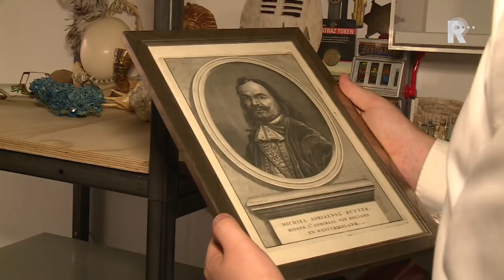Sleutel van graf Michiel de Ruyter op Rotterdamse studentenkamer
Een studentenkamer in Rotterdam herbergt een grote schat. Aan de muur van de rommelige kamer hangt een grote, ijzeren sleutel. Die sleutel geeft toegang tot het graf van de 17de eeuwse zeeheld Michiel de Ruyter, in de Nieuwe Kerk in Amsterdam. &quot;Ik heb hem van mijn opa geërfd&quot;, vertelt student Thijs Meuldijk. Elke dag kijkt hij wel even naar de sleutel. Nog steeds kan hij eigenlijk niet geloven dat het écht is. &quot;Mijn opa zei altijd al dat het de sleutel van het graf van De Ruyter was, maar hij heeft het nooit willen controleren.&quot;Zijn opa, Jan Steinvoort, kocht bijna vijftien jaar geleden het pand aan de Hoflaan op. Dat herbergde het Kralings Museum, waarin onder meer tal van stukken stonden die hadden te maken met De Ruyter. Eigenaar Adrien Elias verzamelde die zaken omdat hij een directe afstammeling van de zeeheld was.Na het overlijden van Elias maakte zijn weduwe Beep Vaes in 1990 van hun woning aan de Hoflaan een museum. Dat bleef tot de dood (2002) van de weduwe bestaan. Daarna was het te koop. Opa Steinvoort was vooral geïnteresseerd in het pand. &quot;De volledige inboedel liet hij veilen, maar de sleutel hield hij&quot;, weet kleinzoon Meuldijk.   TeleurgesteldJan Steinvoort is inmiddels overleden, waardoor het object bij Meuldijk terecht kwam. Opa heeft de sleutel nooit uitgeprobeerd. &quot;Ik denk dat hij bang was teleurgesteld te worden, als de sleutel niet bleek te passen.&quot;Toch was de interesse van Meuldijk niet gelijk gewekt. Pas toen een vriend aan hem vroeg hoe echt &apos;dat ding&apos; nu eigenlijk was, gingen ze op onderzoek uit. &quot;We zagen een filmpje op YouTube uit 1987, van de opening van het graf in de Nieuwe Kerk.&quot; De sleutel waarmee dat gebeurde, leek verdacht veel op het exemplaar dat Meuldijk in handen had. Om de proef op de som te nemen, werd de Nieuwe Kerk gemaild. &quot;Of we misschien langs mochten komen om de sleutel te proberen.&quot; Met open armen werden ze ontvangen. &quot;Kennelijk wisten ze daar dat er nog een exemplaar van de sleutel zou moeten zijn&quot;, vertelt Meuldijk. &quot;Ze wisten alleen niet waar.&quot; Onwerkelijk&quot;We werden gelijk naar de bewuste deur gebracht. En met een beetje wikken en draaien, ging hij gewoon open. Toen stonden we bovenaan het graf van De Ruyter.&quot; Meuldijk kan het eigenlijk nog steeds niet beseffen. &quot;Het is zo onwerkelijk en overweldigend.&quot;Hoewel zijn opa nooit heeft geweten dat de sleutel écht paste, maakt dit de cirkel voor Meuldijk rond. &quot;Ik voel me echt een beetje opgelucht: dat het mooie verhaal van mijn opa afgesloten is. En die sleutel, die mocht ik gewoon houden. Een herinnering aan mijn opa, de kerk en zijn verhaal. Hij had gewoon gelijk!&quot;